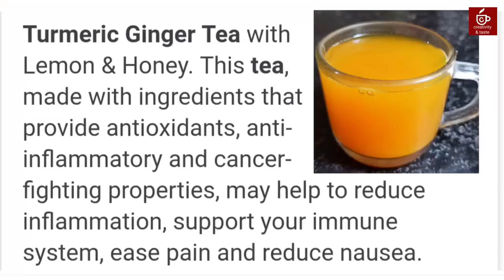Ginger, turmeric tea,good for cold, cough & core throat,Episode.84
Ingredients =
water ( as per consistency )
1cardamom
2inch cinnamon
2ginger
4-5 black paper
1tbs honey
1/2 lemon
1/4 tbs turmeric powder

*** copyright warning
To make this video thumbnail we have use own pictures do not copy this image of thumbnail this image copyright by creativity and taste YouTube channel if you do this you may be facing serious allegations of copyright law violation.